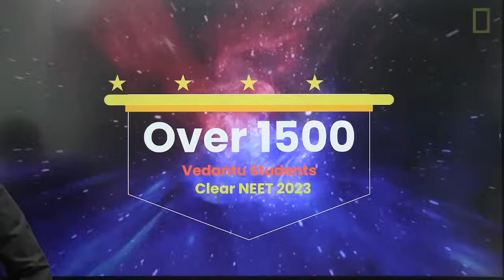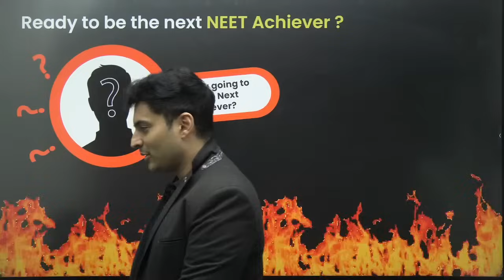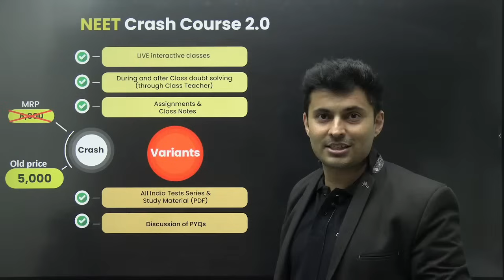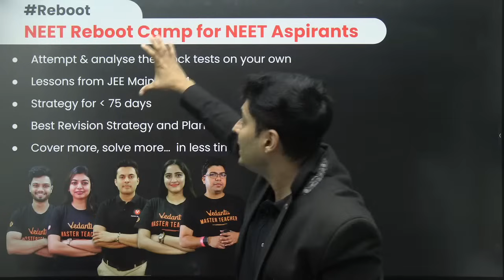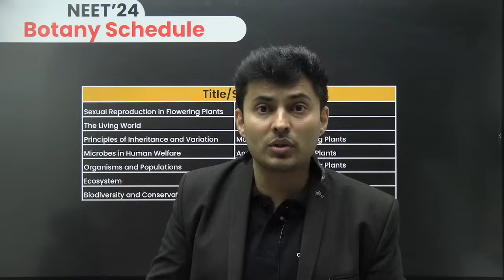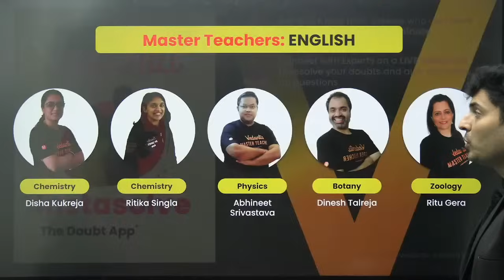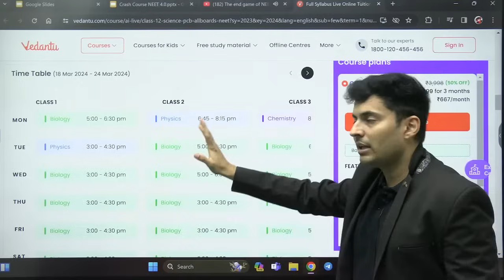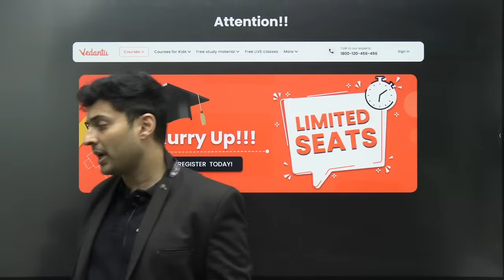NEET 2024 Crash course 🚀 Best & affordable 💪 45 days Target 650+ 🔥 Sir Physics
➡️TN VLC Locations ↗️ NEET 2024 Crash Course at 1,999 INR only

🚀 Ready to conquer the last mile of your NEET 2024 journey? Join us for the ultimate NEET preparation with Shreyas Sir's Physics course! 📚 With engaging lectures, comprehensive study material, and expert guidance, we'll ensure you're fully equipped to ace the NEET exam. Don't miss out on this opportunity to boost your confidence and secure your spot in your dream medical college! 🏥 Let's embark on this final leg together and make your NEET 2024 dreams a reality! 💪🔥